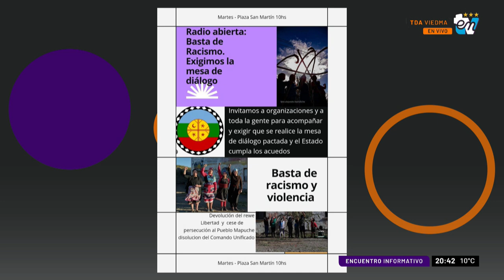COLUMNA KARINA HERNANDEZ | ENCUENTRO INFORMATIVO 08-05-2023